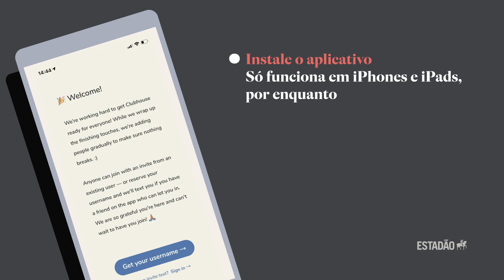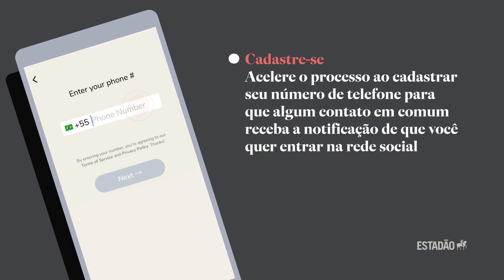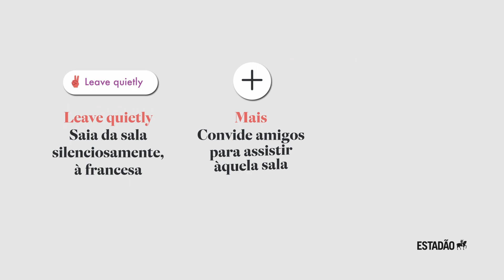Clubhouse: saiba como usar a rede social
Gosta de falar e ser ouvido? O Clubhouse é para você. A nova rede social é feita inteiramente de áudios e reúne palestrantes, ouvintes e moderadores em salas de conversas em tempo real. A novidade parece uma mistura dos bate-papos dos primórdios da internet com as rádios.